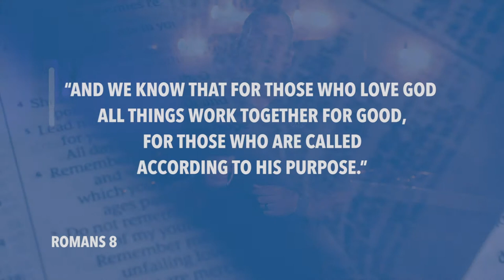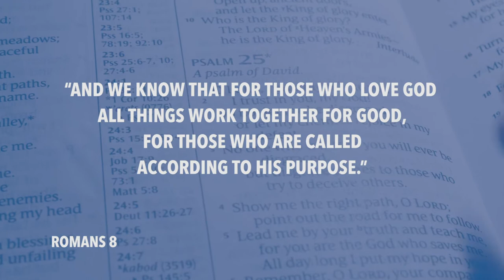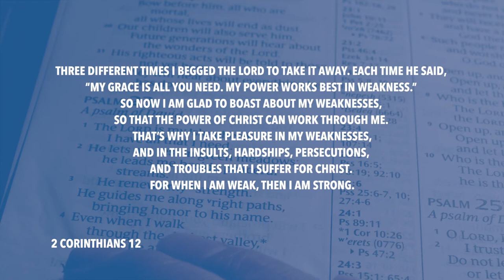Daily Devotion // Pastor Daniel Guntharp // August 15, 2020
Did you know that something as beautiful as a pearl begins as an unwanted irritant?  In this morning's devotion, Pastor Daniel explains the application of this natural phenomenon to our life in Christ.